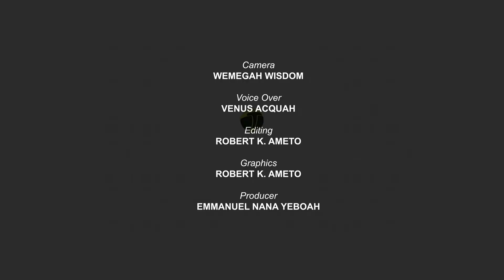NBU Officials organized a Town Hall Meeting to foster social accountability at Asokore Mampong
NBU Officials organized a Town Hall Meeting to foster social accountability at Asokore Mampong Municipal Assembly